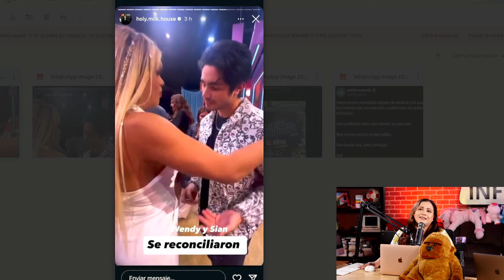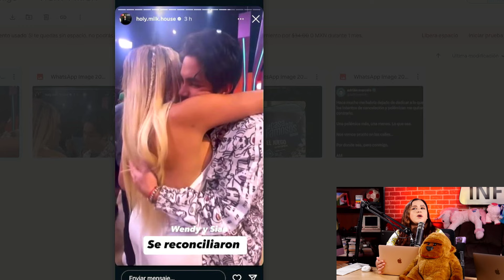ASÍ FUE EL ENCUENTRO ENTRE WENDY GUEVARA Y SIAN DESPUES DE LA GALA DE LA CASA DE LOS FAMOSOS MX!!!